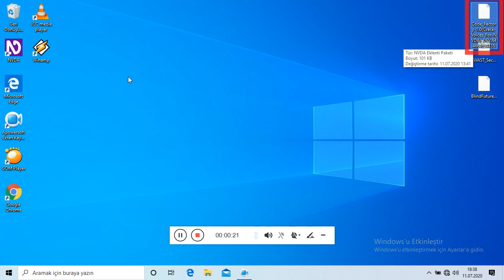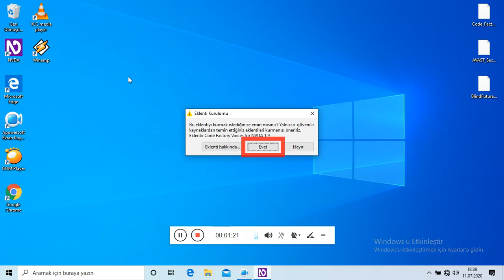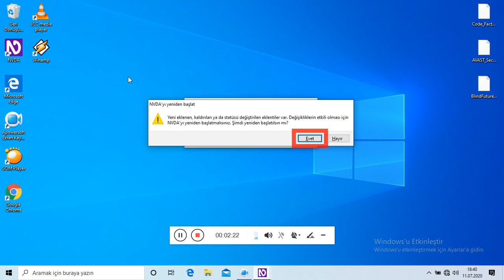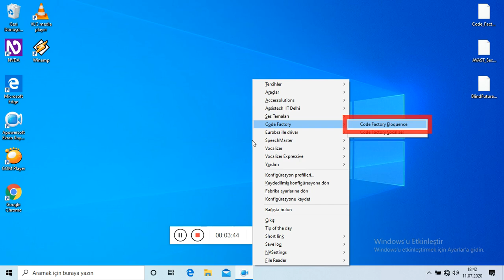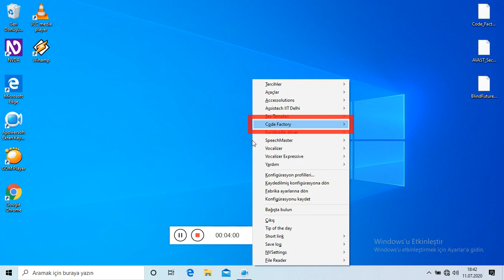İçin Crack Yapılmış Code Factory Eklentisi (TAMAMEN ÜCRETSİZ)20200711 183811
"packs": [
      "compressed_size": 7802970,
      "download_packing_scheme": "zvoice",
      "download_urls": [
      "name": "en-gb-x-fis-r17",
      "revision": 17,
      "sha256_checksum": "52d8aa7254d0412ce206e8b57e57e5f9b7c3cf6996e66254527ebaaf01ba0316",
      "validation_schemes": [
        "sha256"
      "verify_sizes": false
      "compressed_size": 4924183,
      "download_packing_scheme": "zvoice",
      "download_urls": [
      "name": "en-gb-x-rjs-r17",
      "revision": 17,
      "sha256_checksum": "32134d663f03da6c487d9b0d7993b0fb26acf98b9c0c5c3155805d0fb78ee40b",
      "validation_schemes": [
        "sha256"
      "verify_sizes": false
      "compressed_size": 475221,
      "download_packing_scheme": "zvoice",
      "download_urls": [
      "name": "en-gb-x-gba-r17",
      "revision": 17,
      "sha256_checksum": "b073a46b211c408e6e802bdaab260c3b87300471b2aafa39dc27a9e2bb95609d",
      "validation_schemes": [
        "sha256"
      "verify_sizes": false
      "compressed_size": 1039572,
      "download_packing_scheme": "zvoice",
      "download_urls": [
      "name": "en-gb-x-gbb-r17",
      "revision": 17,
      "sha256_checksum": "7286fc718fed75cc30f1fb8085e35f2c2c15087e5bc1ec93b2512e3937d9075d",
      "validation_schemes": [
        "sha256"
      "verify_sizes": false
      "compressed_size": 468993,
      "download_packing_scheme": "zvoice",
      "download_urls": [
      "name": "en-gb-x-gbc-r17",
      "revision": 17,
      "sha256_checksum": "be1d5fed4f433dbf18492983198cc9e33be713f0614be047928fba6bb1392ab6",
      "validation_schemes": [
        "sha256"
      "verify_sizes": false
      "compressed_size": 470172,
      "download_packing_scheme": "zvoice",
      "download_urls": [
      "name": "en-gb-x-gbd-r17",
      "revision": 17,
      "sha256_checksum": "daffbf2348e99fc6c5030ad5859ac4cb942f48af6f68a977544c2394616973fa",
      "validation_schemes": [
        "sha256"
      "verify_sizes": false
      "compressed_size": 10480307,
      "download_packing_scheme": "zvoice",
      "download_urls": [
      "name": "en-us-x-sfg-r19",
      "revision": 19,
      "sha256_checksum": "b524d896934cbdf3a2909bee8ff244521edd4503fb14d97c8d78c921aec404b7",
      "validation_schemes": [
        "sha256"
      "verify_sizes": false
      "compressed_size": 1035477,
      "download_packing_scheme": "zvoice",
      "download_urls": [
      "name": "en-us-x-hol-r19",
       "revision": 19,
      "sha256_checksum": "895b9c47032fb78589ece8d05048671e538b7193121d3ae0566bab053dba211f",
      "validation_schemes": [
        "sha256"
      "verify_sizes": false
      "compressed_size": 10503722,
      "download_packing_scheme": "zvoice",
      "download_urls": [
      "name": "en-us-x-hol-wavernn-r19",
      "revision": 19,
      "sha256_checksum": "321f2df9e0a25c8994b6a41191890df6b223827f0666f8badfa25edb4b88c312",
      "validation_schemes": [
        "sha256"
      "verify_sizes": false
      "compressed_size": 455991,
      "download_packing_scheme": "zvoice",
      "download_urls": [